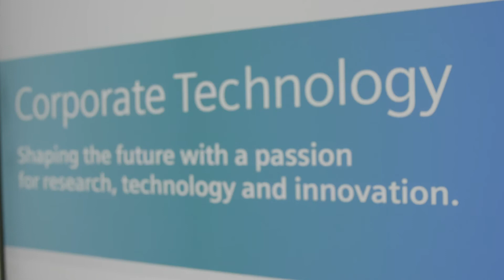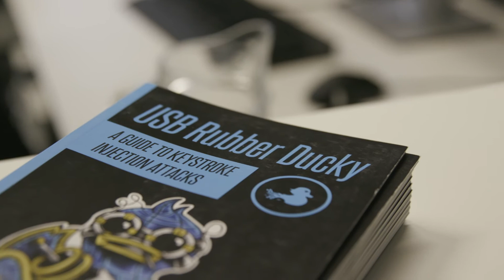Cybersecurity & Digitalization @ Siemens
Interview with Natalia Oropeza, Chief Cybersecurity Officer & Chief Diversity Officer at Siemens, about her role and the importance of Cybersecurity and Digitalization for Siemens and our customers now and in future.